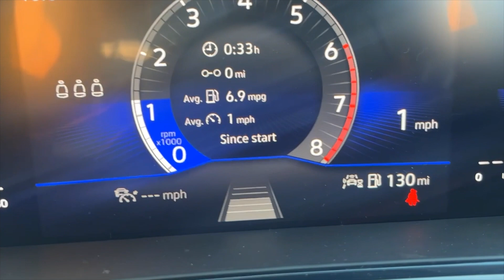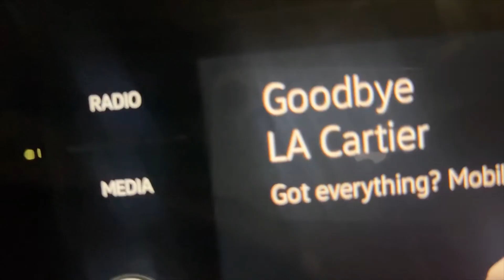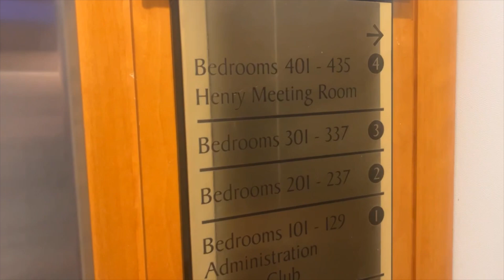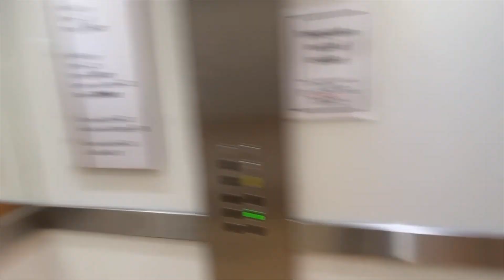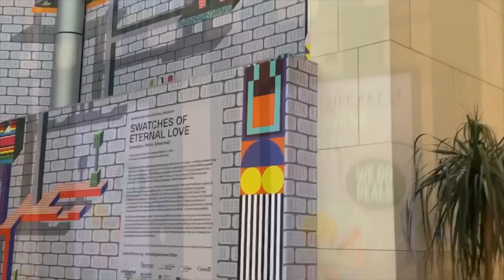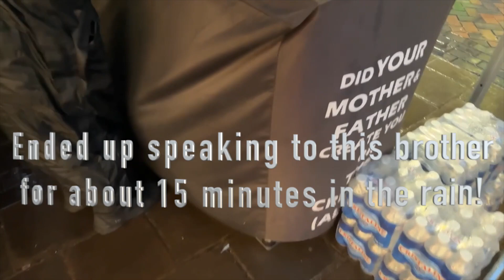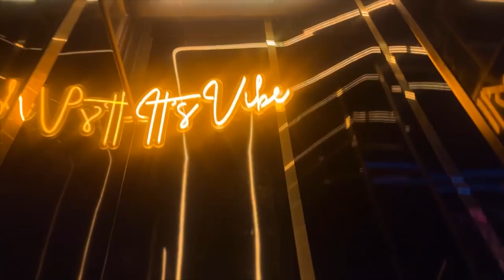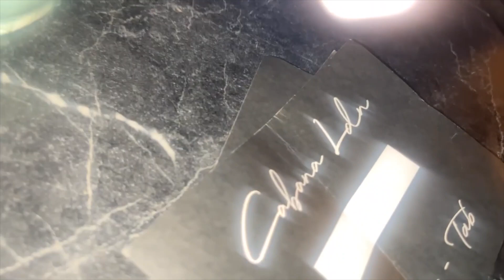Brand New Car | Birthday Celebrations & Birmingham (Vlog)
Thought I'd share my birthday celebrations with you. I bought a new car, went to a hotel/spa in Birmingham and also turned up with my friends at Cabana Lounge London.

Enjoy, have fun with me and let me know what you think!

x

Why don't you check this out! ⬇️ ⬇️ ⬇️ ⬇️ ⬇️ ⬇️ ⬇️
Link to my last vid:

Follow L.A. CARTIER